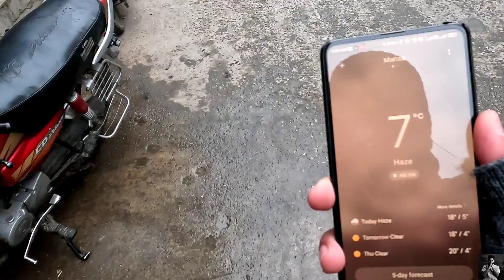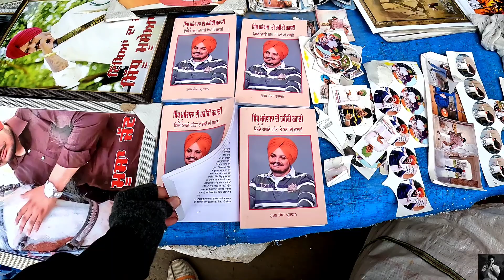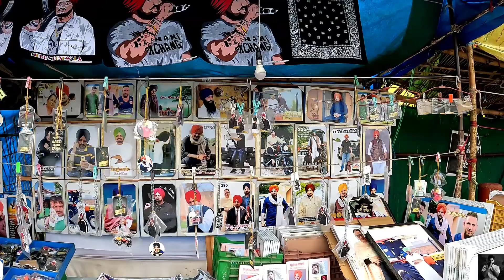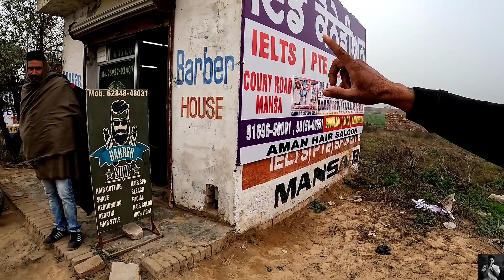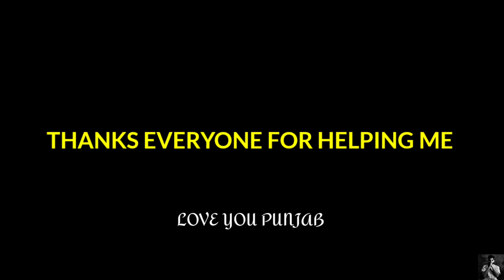Sidhu Moosewala Home || Meeting sidhu moosewala mother || sidhu moosewala home tour & car collection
quarries Solved -

product links -

Best camera for vlog
Go pro battery charger
Best mic for YouTube
Best tripods
Mobilife tripod memory card
Best power bank
Best pendrive
Best earphone
Best purfume fo summer
Best purfume for date
Best purfume for night
Best beard oil
Best sunscreen
Best trimmer for men